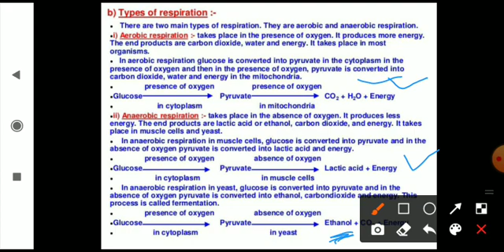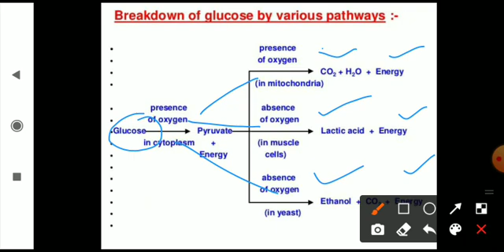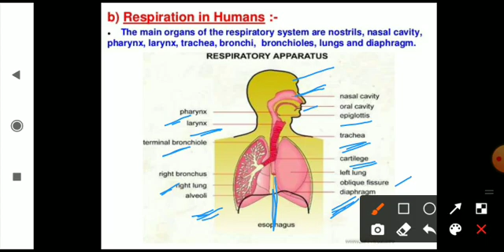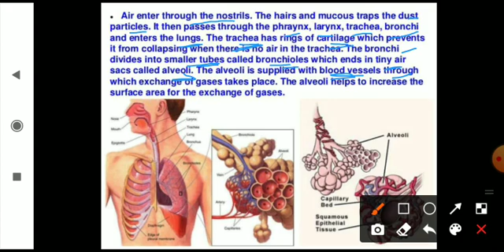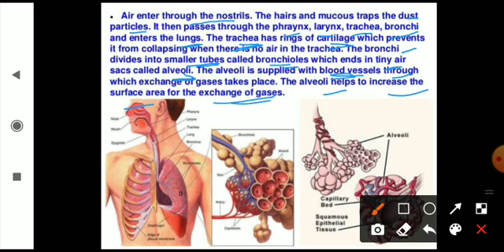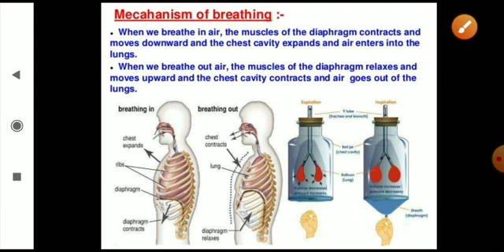Life processes part 4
Life processes class 10th science
part 4 Respiration in animals
and mechanism